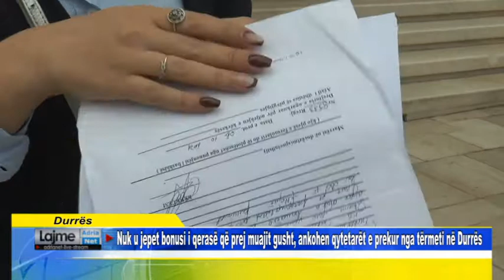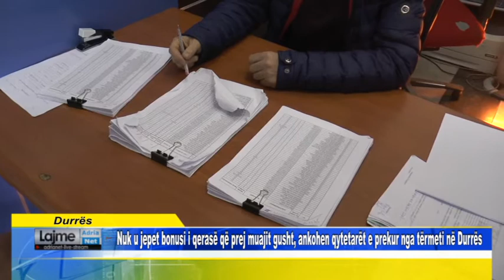Durrës Nuk u jepet bonusi i qerasë që prej muajit gusht, ankohen qytetarët e prekur nga tërmeti